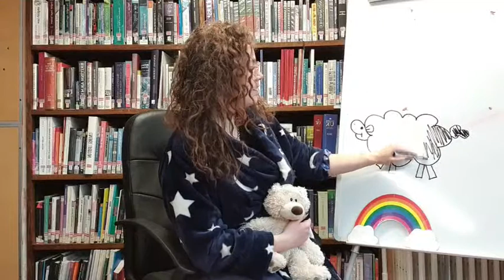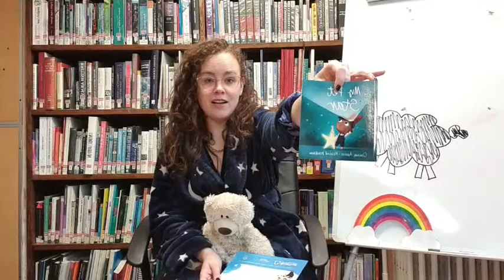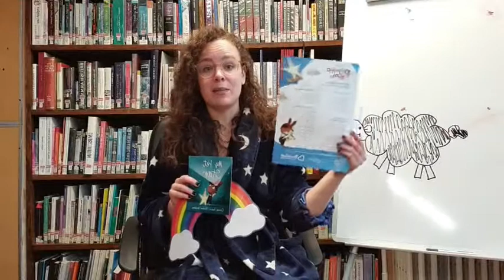Online Baby Rhyme Time: The Colour Black/PYJAMARAMA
Baby Rhyme Time Live! The Colour Black/PYJAMARAMA!
Friday 14th May
Today was all about the colour black and bedtime. We sang about space, sheep, spiders, and more!

We sang:
Hello Everyone
Tommy Thumb
Head & Shoulders
Happy & You Know It
Rainbow Colours
Baa Baa Black Sheep
5 Little Black Sheep
Twinkle, Twinkle
Old MacDonald
Licorice Chant
Teddy Bear, Teddy Bear
Bigsy Wigsy Spider
Small Black Fish
Sleeping Bunnies/Black Sheep/Spiders
I Can Sing a Rainbow
Wave Your Scarves

Thank you for joining me on my weekly online rhyme times. From Monday, 17 May our new online schedule will be:
Baby Rhyme Time: Mondays at 3pm and Wednesdays at 10am
Story Time: Fridays at 3pm
As of Monday, 12 April, Wandsworth Libraries will be open for limited browsing, pre-booked computer use, book returns, and reservation collection.
Don't forget, Wandsworth Libraries has loads of online resources, like ebooks, audio, music, newspapers, and more!